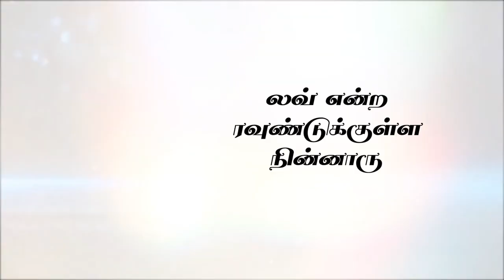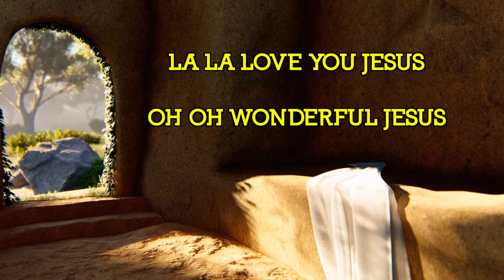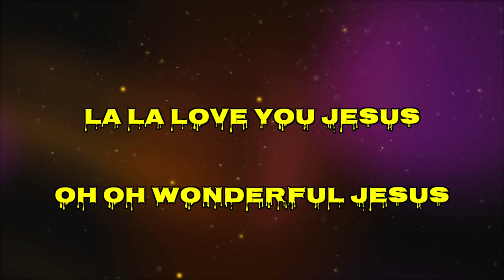Yesappa en friendu Tamil song / Sunday school song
Our Ministry  believe that the great commission includes even those who are less than 18 years of age we are  committed to take bible truths to next generation. Our main ministries are as following

We believe in share and divide. We share resources and link churches by conducting Children Church.

We speak to parents from the word of God through the experience and with the  help of holy spirit.

We train those who wish to minister to children

We minister children through puppet show, clown, magic, ultra violet light show, shadow play and what not we try using any medium to reach next generation.

We have feeding program along with free tuition at our base we try helping the needy to our possible level. Its done on the basis of James 1:27